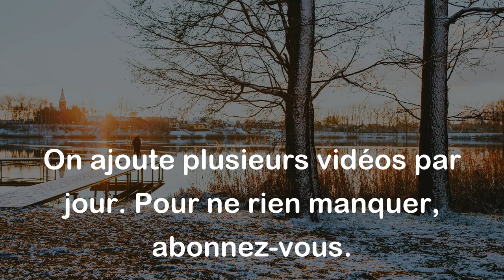Aiglefin et Aigrefin (Paronymes)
Aiglefin :
L'aiglefin est un poisson appartenant à la famille des gadidés, ressemblant au cabillaud mais de taille plus petite.

Exemples :
- J'ai cuisiné un délicieux plat d'aiglefin ce soir.
- L'aiglefin est souvent utilisé pour préparer des fish and chips.

Aigrefin :
L'aigrefin est une personne malhonnête, rusée et peu recommandable.

Exemples :
- Méfie-toi de cet individu, c'est un véritable aigrefin.
- Les aigrefins sont souvent impliqués dans des arnaques et des escroqueries.

Différence entre les deux mots :

Ces deux mots se ressemblent phonétiquement, mais ils ont des significations totalement différentes. "Aiglefin" est le nom d'un poisson, tandis que "Aigrefin" est un terme utilisé pour décrire une personne indélicate ou malhonnête.